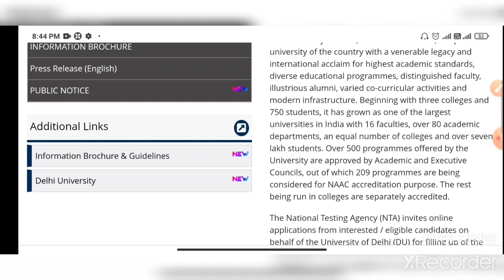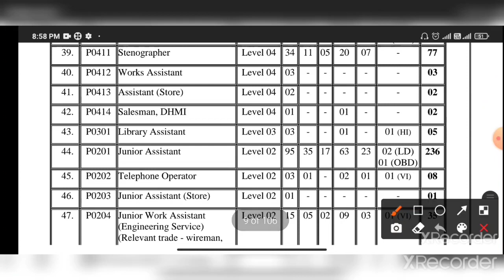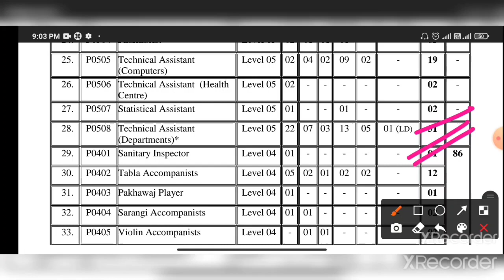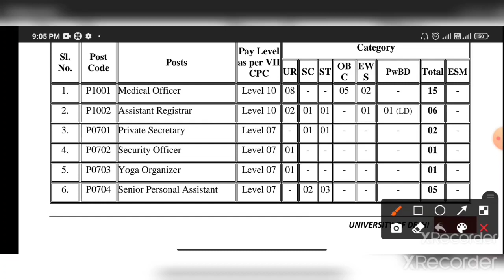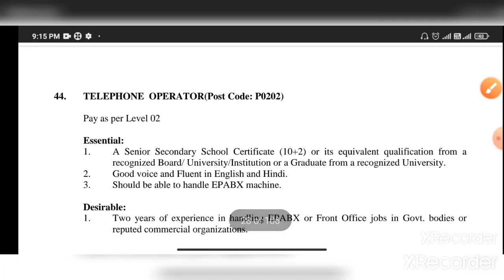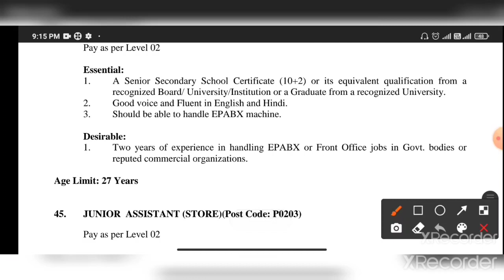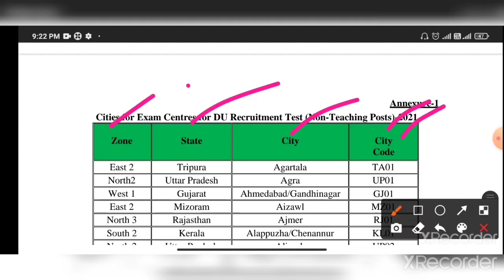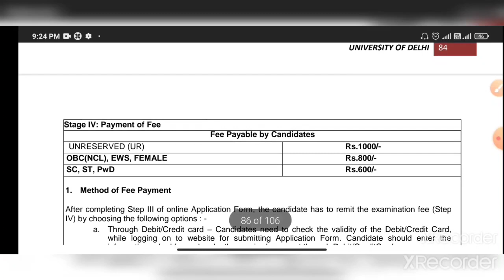শিক্ষা দপ্তরে ১১৪৫ টি শূন্যপদে স্থায়ী গ্রুপ C ও D নিয়োগের বিজ্ঞপ্তি।Group C & D Recruitment 2021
National Testing Agenvy group d d recruitment notice 2021